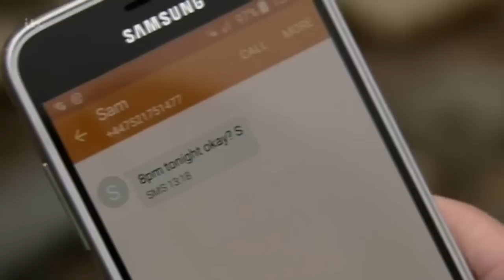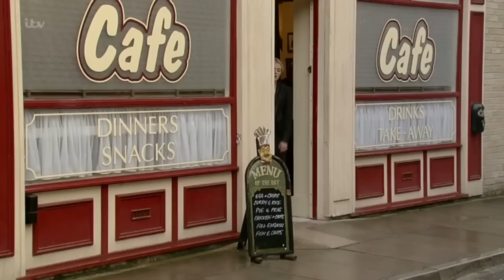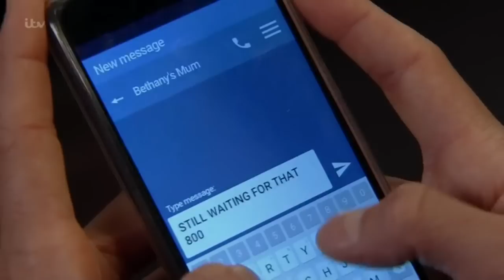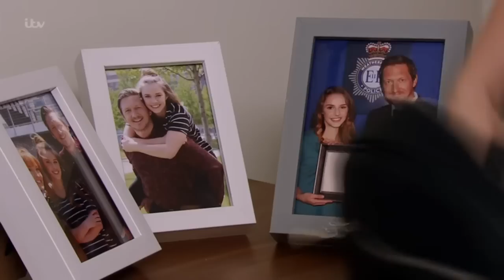Bethany Platt storyline 2018